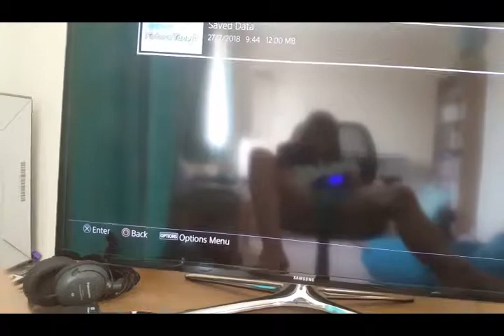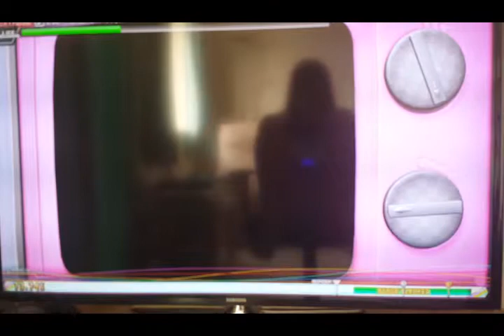Hatsune Miku Project Diva Future Tone with music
I luv this game pls check out dagames